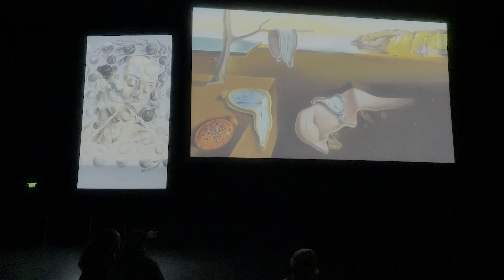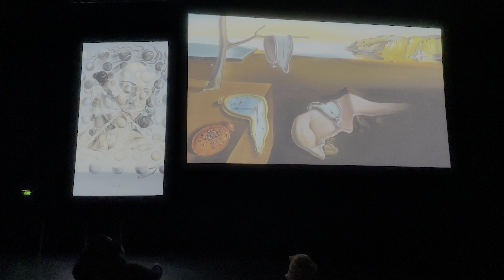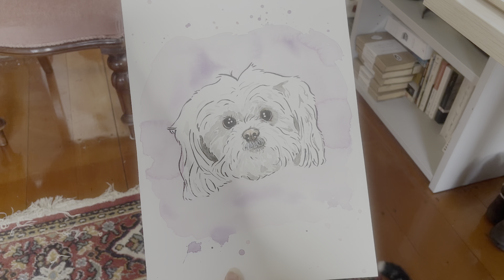romanticising my dumb little life✨💛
Kia ora! Welcome to my first vloggie babies! As part of my journey to ooh la la happiness *swish swish* I've decided to document some of my life to help me appreciate those little things in life, woah she learning to be grateful baby. Thanks for being here and following along!

Until the next one :P
❀ Grace ❀

.｡*ﾟsocials .*.｡
Instagram ⭐︎@cyborcinus ⭐︎
Twitch ⭐︎@cyborcinus ⭐︎
Twitter ⭐︎@cyborcinus ⭐︎

♡❀ faq ❀♡
what's your name? grace (she/her)
what do you use to edit? adobe premiere pro & procreate